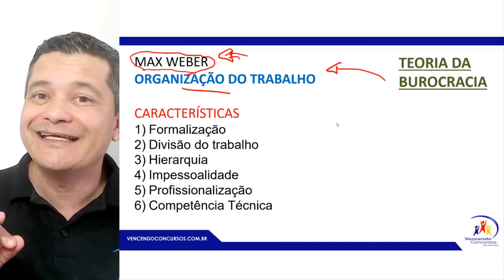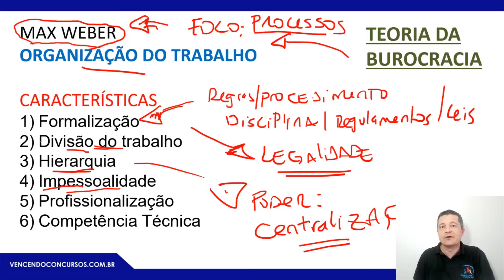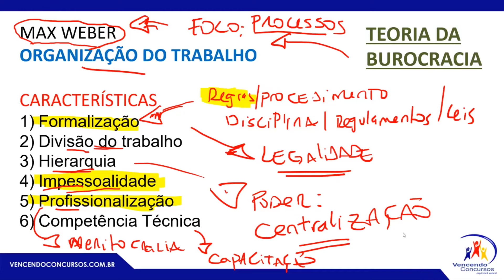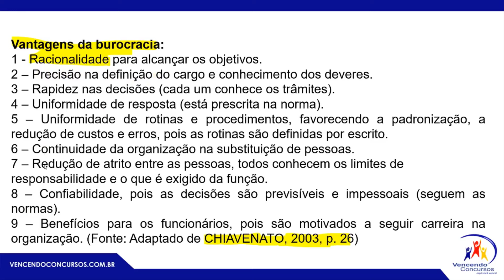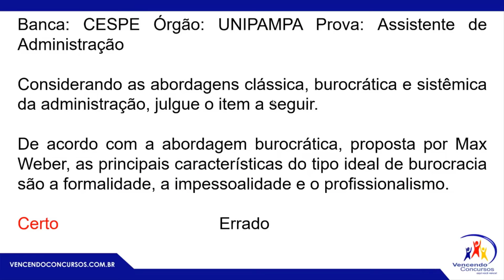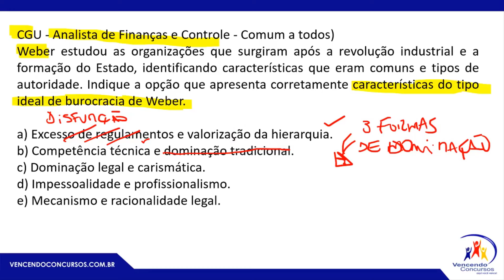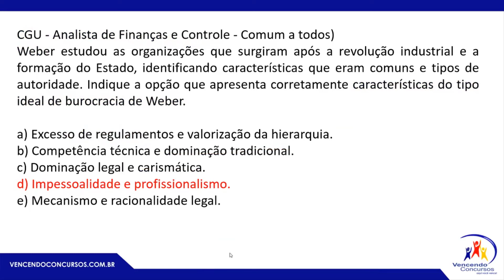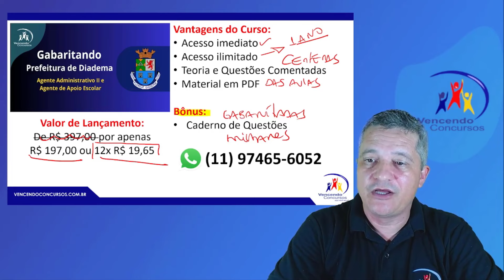01 - Prefeitura de Diadema - Agente Administrativo e Apoio Escolar - Conhecimentos Específicos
01 - Prefeitura de Diadema - Agente Administrativo e Apoio Escolar - Conhecimentos Específicos | Clique no link e adquira o curso

vencendoconcursos,concursopublico,cursosonline,rumoaaprovacao,queropassaremconcurso,assinantevencendoconcursos,concursoprefeituradediadema,concursoprefeituradediademaagenteadministrativo,concursoprefeituradediademaagentedepoioescolar

vencendoconcursos,concursopublico,cursosonline,rumoaaprovacao,queropassaremconcurso,assinantevencendoconcursos